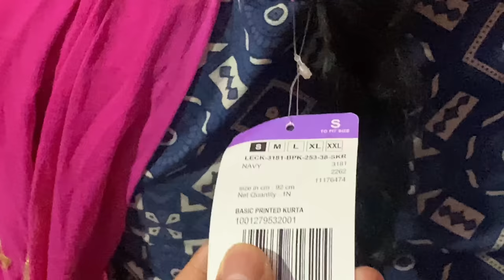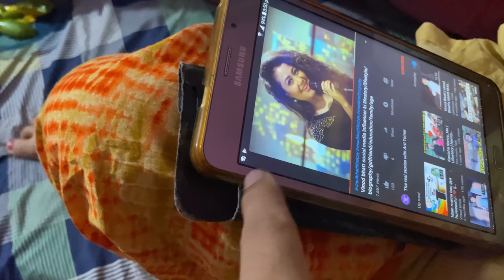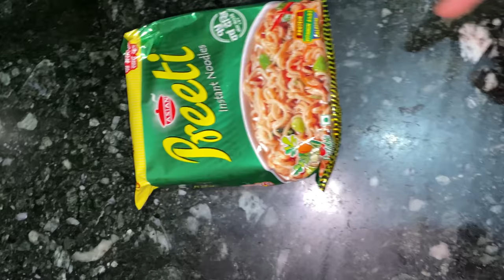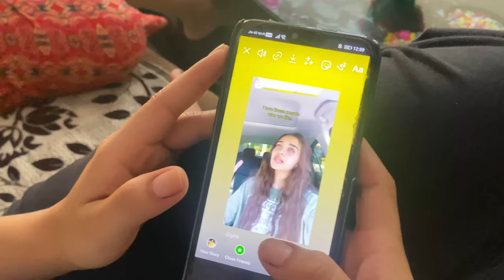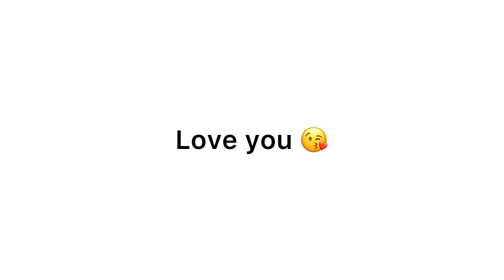REVEALING REAL NAME OF MY SISTERS 🥲😂 👧 || VINOD BHATT || VLOG ~ #21